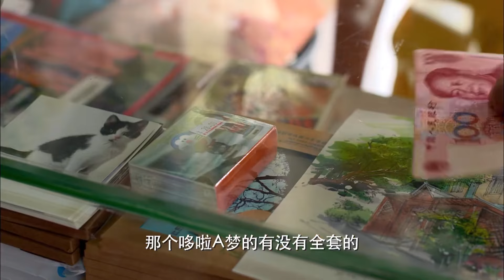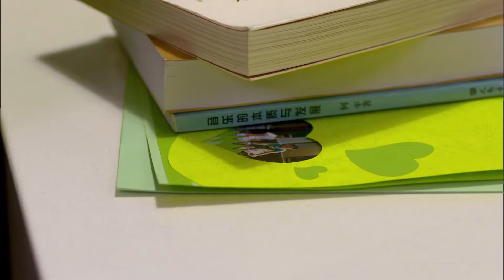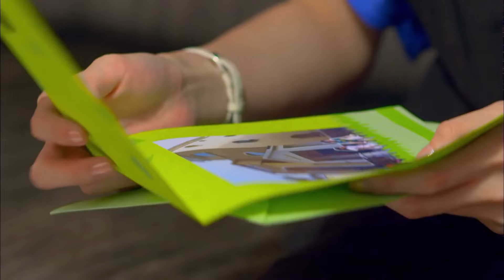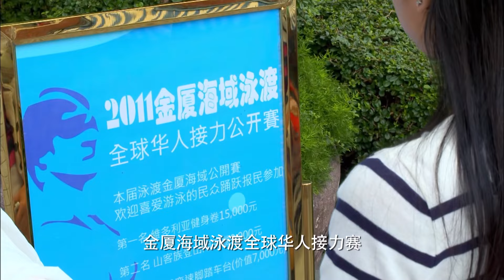ENGSUB 【偶像言情剧】《爱的魔力》第23集 | 青梅竹马因误会而分手，多年后解除误会，继续两人缘分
➥ 导演：黄朝亮
➥ 主演：胡宇崴、吴映洁、苑新雨、王睿

➥《爱的魔力》讲述了从小玩到大的伙伴阿宽、李静和沙虫，三人之间的友谊十分牢固。然而，在阿宽追求小青之时，李静也对阿宽产生了别样的情愫。于是，李静和小青都选择放手成全彼此。多年以后，两女同时回到曾经生活的地方，追求曾经失去的爱情的故事。